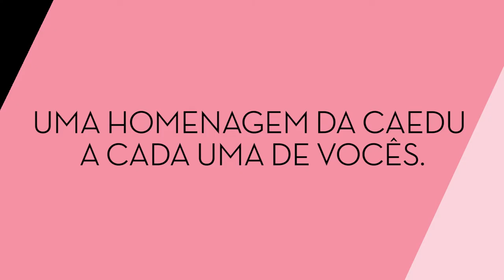Caedu | Mulher Mil Formas de Ser Linda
Dia da Mulher é todo dia! E com muito carinho a Caedu deseja a você Feliz Dia Internacional da Mulher.